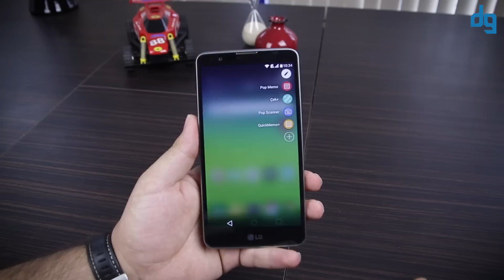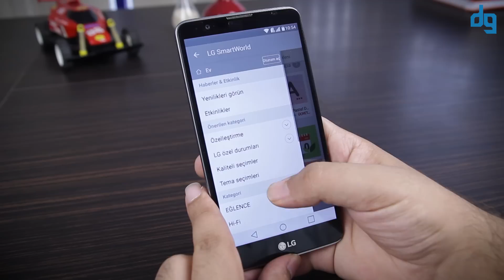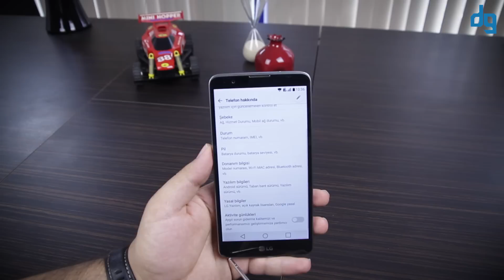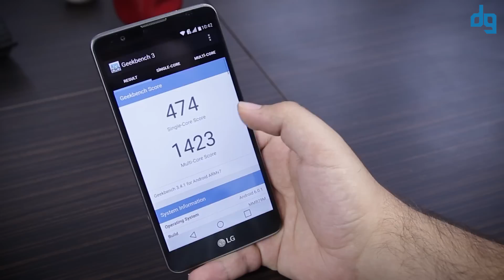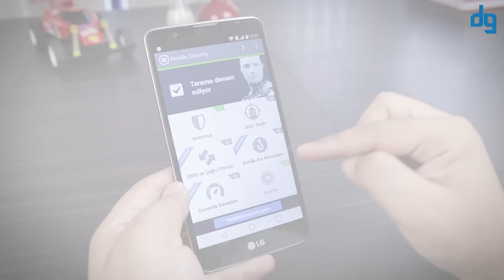LG Stylus 2 inceleme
LG Stylus 2:  DAB+ destekli kalemli akıllı telefon
LG’nin yeni ürünü olan Stylus 2, tıpkı Galaxy Note gibi bir kalem ile kontrol edilebiliyor. Bu ürünün en büyük özelliği ise, dünyanın ilk DAB+ destekli akıllı telefonu olması.
LG, piyasaya çıkardığı her akıllı telefonu çeşitli özellikler ekleyerek farklılaştırma peşinde. Hatırlayanlar bilir. LG X Cam, arka tarafta yer alan iki adet kamerası ile ilgi çekmişti. LG V10 sahip olduğu iki ekranı ile farkını ortaya koymuştu. Bu sene tanıştığımız LG G5 ise modüler yapısı ile her yerde konuşulan bir ürün oldu. Dolaysıyla bu ay inceleme fırsatı bulduğumuz LG Stylus 2’de fark yaratan özellikleri ile karşımıza çıkmasına çok da şaşırmadık. LG Stylus 2, tıpkı Samsung Galaxy Note ailesi gibi, bir ekran kalemine sahip. Güçlü donanım birleşenleri ile donatılmış ve Note ailesine ciddi bir rakip olabilecek olan LG Stylus 2’nin esas farkı, dünyanın ilk dijital radyo özelliğini (DAB+) sunan akıllı telefonu olma özelliğini taşıyor olması.
 5.7 inç’lik bir ekrana sahip
LG Stylus 2, 5.7 inç büyüklüğünde bir ekrana sahip olmasına karşın istenilen değerleri ne yazık ki kullanıcıya sunmuyor. Büyük bir ekranda yüksek bir çözünürlük bekliyorken, LG Stylus 2’nin 1280x720 piksel çözünürlüğünün yetersiz kaldığını söylemeliyiz. LG, ürünün fiyatını düşük tutmak için FullHD ekranından vazgeçti. Benzer bir durum ekranın parlaklığı için de geçerli. Kapalı alanlarda cihazın parlaklığı yeterli kalmasına karşın, açık alanlarda yetersiz kalıyor. Özellikle güneşli ortamlarda neredeyse hiç bir şey görmüyor olmanız çok büyük bir dezavantaj.
Ekranın renk doğrulu ve kontrast değeri gayet iyi. Fakat renklerin dolgunluğu ortalamanın altında olduğunu söylemeliyiz. Bu ekranın diğer bir dezavantajı parmak izine karşı hassas olması. Bu yüzden bu ürünü beraberinde gelen kalemle kullanmak belki çok daha iyi bir çözüm olduğunu düşünüyoruz.
LG Stylus 2, küçük elli kişiler ve tek elle kullanım için pek uygun değil. Bu ürün neredeyse LG V10 kadar büyük. Farkı, daha ince ve daha hafif olması. Bir telefonun hafif olması birçok kullanıcı için belki önemli bir avantaj. LG Stylus 2, bu hafifliği kazanabilmek için metal tasarımından plastik tasarımını tercih etti. Telefonun ön tarafına baktığımızda, sade, siyah ve ekstralar sunmayan tipik bir LG tasarımı görürsünüz. Arka taraf ise malzeme kalitesi yüksek olan bir plastik kullanıldı. Cihazın açma kapama düğmesi, yeni nesil LG telefonlarda olduğu gibi arka kameranın alt kısmında yer alıyor. Ekran kalemi, LG Stylus 2’nin üst kısmında gizlenmiş.
Oldukça kaygan olan arka kapak çıkartılabiliyor. 3000 mAh’lik pilin değiştirilebilmesi çok önemli bir avantaj. Bu alanda Nano SIM ve 128 Gbyte destekli microSD kart yuvaları da yer alıyor.
Performans
LG Stylus 2, kesinlikle giriş sınıfı bir akıllı telefon. Qualcomm’un dört çekirdekli Snapdragon 410 işlemcisine sahip olan bu ürün 1.2 GHz sistem frekansında çalışıyor. LG Stylus 2, 1.5 Gbyte’lik bir bellek ve 16 GByte’lık bir kapasite ile kullanıcının karşısına çıkıyor. Günümüzün standartlarına baktığımızda bu teknik değerlerinin yeterli olmadığını söylemeliyiz. Zaten yaptığımız Benchmark testlerinde korktuğumuzun başına geldiğini gördük. Bu ürünün performansı Samsung Galaxy S3 seviyelerinde seyrediyor. Menüler arasında takılmadan geçen LG Stylus 2, bazı uygulamalarda ne yazık ki zorlanıyor.
Ekran kalemi ve  dijital ses yayını
LG Stylus 2’nin önemli bir özelliği kuşkusuz ekran kalemi. Kalemi yuvadan çıkarttığınızda, ekranda bir menü açılıyor. Bu menüde not alma ve ekran görüntüsü gibi fonksiyonları kullanabiliyorsunuz. Yaptığımız testlerde ekran kaleminin performansından memnun kaldığımızı söylemeliyiz. LG Stylus 2, el yazısını rahatlıkla tanımlayabiliyor.
Dijital ses yayını teknolojisi geleceğin Radyo standardı olarak görülüyor. LG Stylus 2’nin bu teknolojiye hazır olması birçok kullanıcı için önemli bir avantaj olabilir. Bu teknoloji sayesinde Internet olmadan, yüksek kaliteli ve cızırtısız radyo dinleyebileceksiniz. Bununla birlikte çalan şarkının adı, şarkıcının adı, hava durumu ve trafik durumu gibi bilgiler de telefona otomatik olarak aktarılıyor.
Kamera